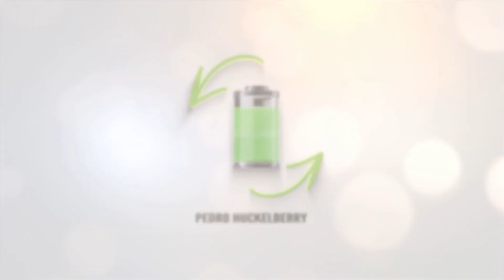Toyota Prius, Nissan Barcelona, Experiencia suscriptor